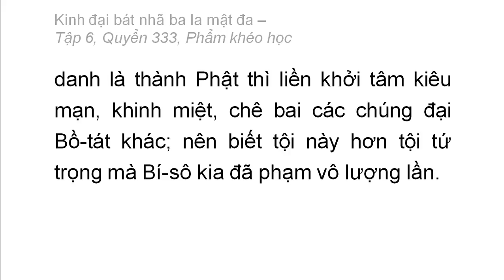Quyển 333: Kinh đại bát nhã ba la mật đa - Phẩm khéo học (rất hay) (333/600) (5)